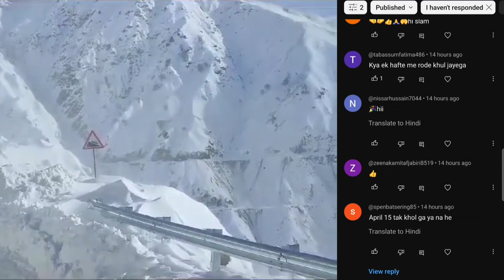zojila road update